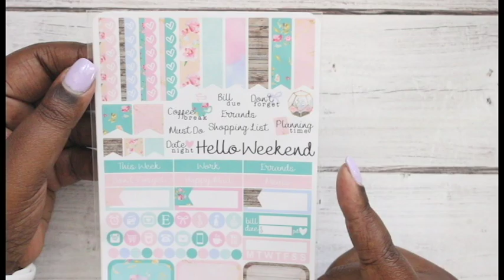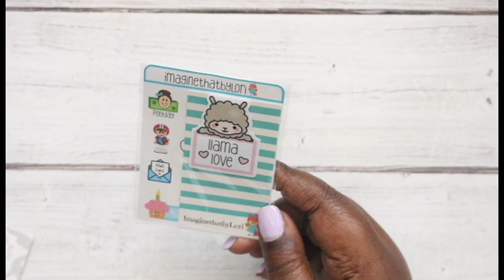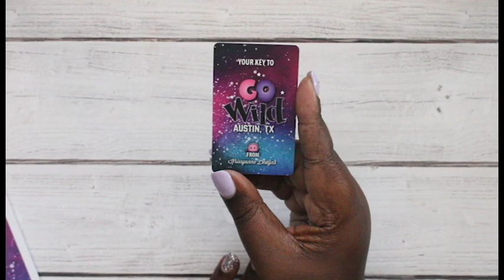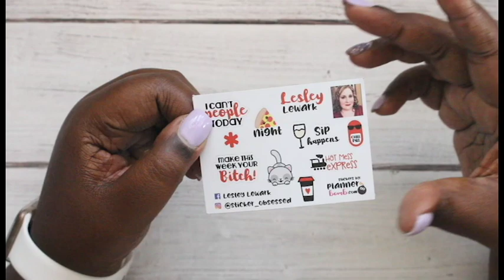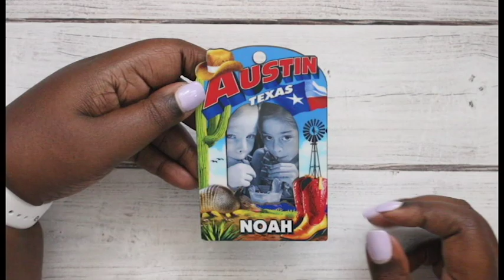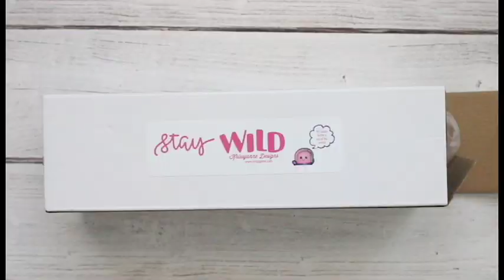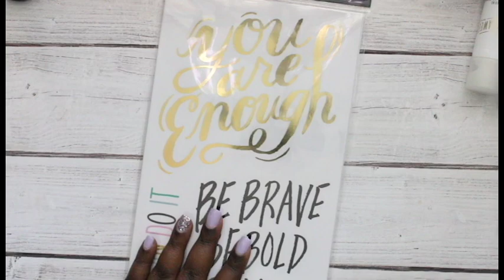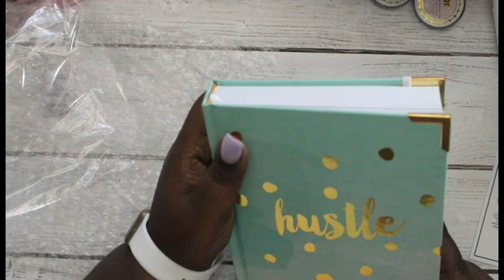Go Wild Swag Haul Austin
Snail Mail: 🐌✉️
Count Your Blessings 712
7875 NW 57 Street